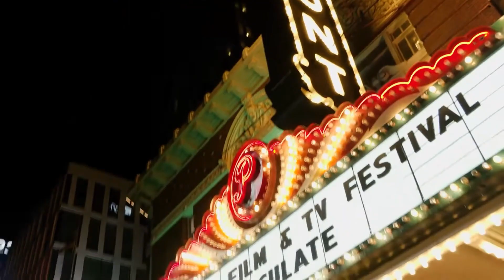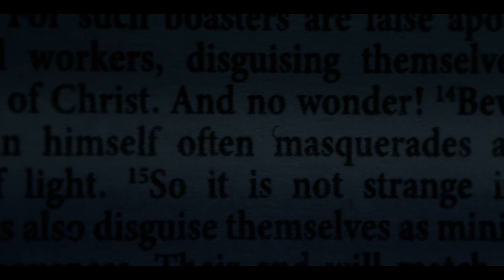"Immaculate"...Rosemary’s Baby : Rosemary’s Revenge??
A movie review of Sydney Sweeney's latest psychological horror film, "Immaculate". Review. Plot Recap. Commentary.

*WARNING VIDEO CONTAINS GRAPHIC CONTENT*